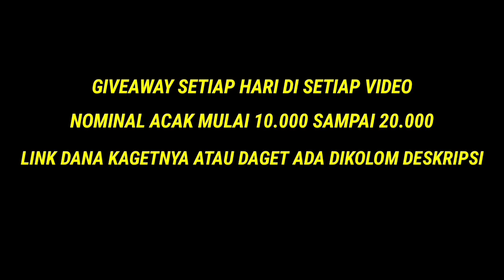CAMPING DI TEPI SUNGAI MASAK MIE BAKWAN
MULAI 10.000 SAMPAI 20.000
DALAM BENTUK LINK DANA KAGET